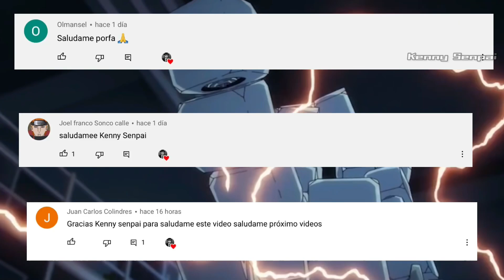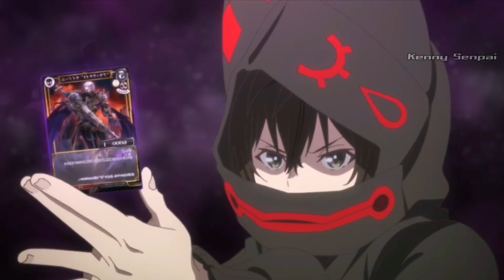5 ANIMES donde el Protagonista SORPRENDE A TODOS Con su PODER‼️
❤Hola soy Kenny Senpai 😸 Subo tops de animes cada 3 días! Muchas gracias (^ω^) ❤